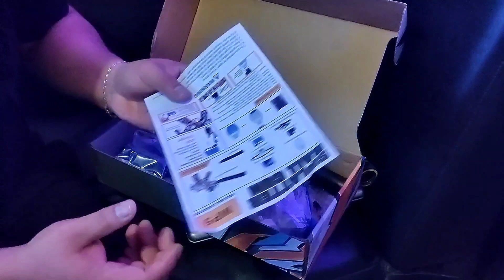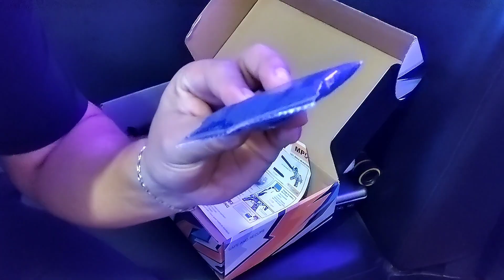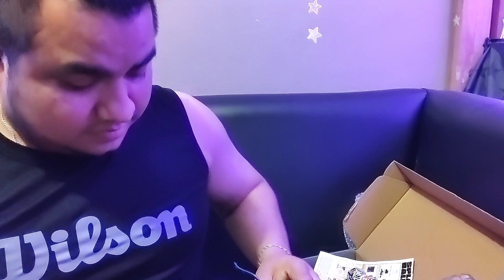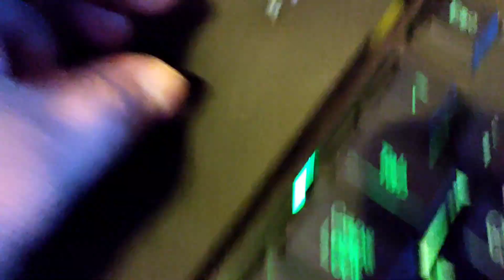DEPREDADOR vs. SOLDADOS ( Probando ésta pistola ) 😂 | Lalo El Baby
Me divertí bastante armando y probando este juguetito y más por qué fue en compañía de ustedes 🥳🥳🥳... espero lo ayan disfrutado 😆😆😆...

no olviden que la seguridad es primero 🥇...

saludos a todos y mil bendiciones 🙏🙏🙏